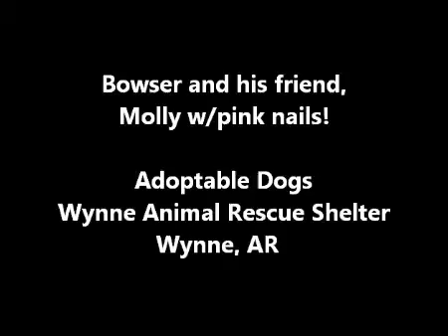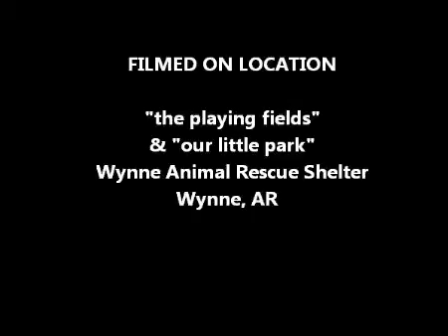Bowser & Molly - Adoptable Dogs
Adoptable Shepherd Mix - Bowser
Adoptable Labrador Mix - Molly w/pink nails
Wynne, AR